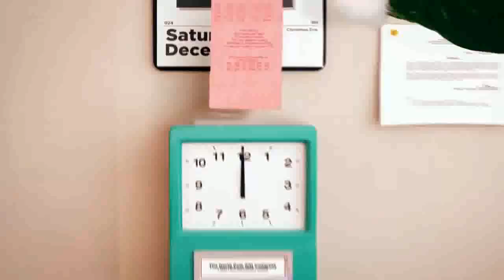Check out my ElfYourself dance - Happy Holidays !